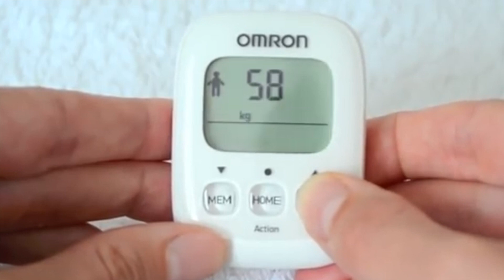OMRON Walking Style IV - Schrittzähler im Test [KURZ & KOMPAKT] zusammengefasst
OMRON Walking Style IV I Schrittzähler Test
► OMRON Walking Style IV

⏱🚨🚛 ⎮ 24H LIEFERUNG!

Liebe Grüße
Dein Vergleichssieger-Team